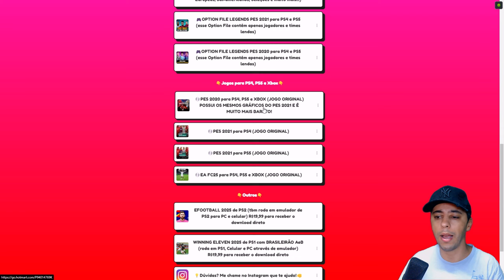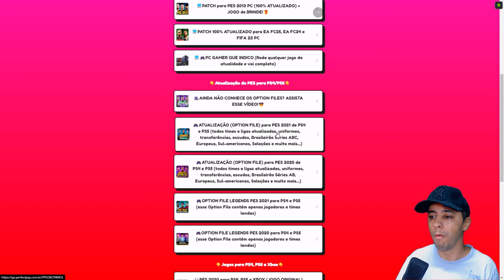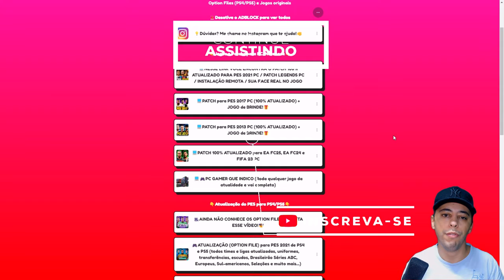🚨SAIU A NOVA ATUALIZAÇÃO EM 4K P/ PES 2021 E PES 2020 VERSÃO COMPLETA DE NOVEMBRO 2024